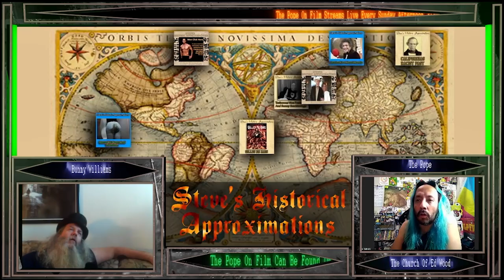Steve's Historic Approximations Ray Caldwell